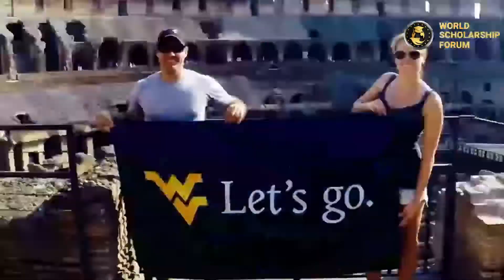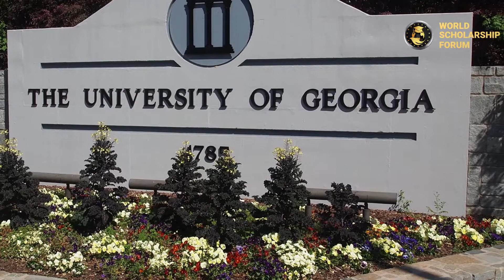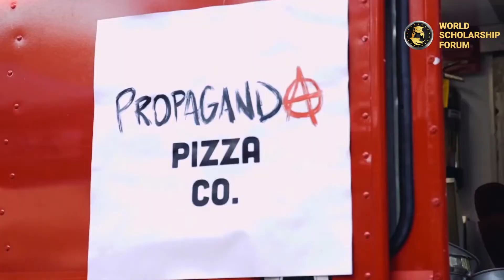7 Top Party Colleges in the Us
7 Top Party Colleges in the Us

Socializing, having fun, and creating memories are all regarded to be essential aspects of the college experience; so, determining which college campus culture places a strong emphasis on having a good time might be necessary for interested students.

7. West Virginia University
With popular majors in Liberal Arts and Humanities, Journalism, and Mechanical Engineering, West Virginia University (WVU) is a well-regarded public educational institution with its headquarters in Morgantown, West Virginia. There are 19,369 undergraduate students enrolled at West Virginia University, and the admittance rate for WVU is 84 percent.

6. Syracuse University
With its headquarters in Syracuse, New York, this private research institution was established in 1831. Despite this, the Genesee Wesleyan Seminary may be traced back to its origins as a top-tier party school. Although this university has a graduation rate of 80 percent, it has lots of pubs, clubs, and the most insane party scene on the planet.

5. University of Georgia
Georgia is a well-regarded public university in the city of Athens in the state of Georgia. It is a significant college with a total enrolment of 28,175 undergraduate students. Applications are relatively strict, with a 45 percent acceptance rate in the state of Georgia for undergraduate students. Finance, psychology, and biology are among the most popular majors at the university, with an 87 percent graduation rate.

4. University of Alabama
Tuscaloosa University is a public research university in Tuscaloosa, Alabama, established in 1820 and is one of the state's oldest and most prestigious public universities. This top party school's sporting events, known as Crimson Tide athletic events, are noted for their spectacular partying. Exclusive football games draw many spectators who come to listen to music, drink beer, and listen to music.

3. University of Wisconsin
Wisconsin is a well-regarded public university in Madison, Wisconsin. It is a significant college with 30,157 undergraduate students and is one of the nation's top-ranked public universities. Wisconsin's admittance rate is 54 percent, while the graduation rate is 88 percent, making it a reasonably competitive state for students seeking admission.

2. Florida State University
Florida State Institution is a well-regarded public research university in Tallahassee, Florida. It is a massive university with 29,879 undergraduate students.

1. Tulane University
This is a private research university located in the Louisiana city of New Orleans. When Tulane University was founded in 1834 as a public medical college, the institution was changed into a comprehensive university. The campus life is excellent, and it includes everything from parties to concerts to watching awesome football games every autumn.